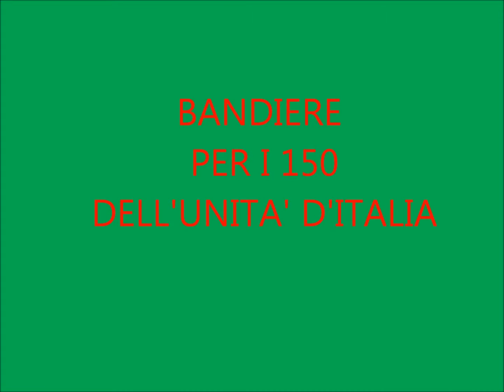BANDIERE E NON SOLO, PER I 150 ANNI DELL'UNITA D'ITALIA. 2011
PER I 150 ANNI DELL' UNITA' D 'ITALIA ...VEDIAMO IL TRICOLORE NON SOLO SULLE BANDIERE .
IMMAGINI DI PRALORMO, TORINO, CHIERI, PECETTO, .